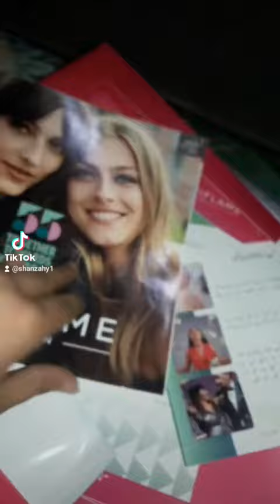foryou beauty cosmetics shoping ytshorts oriflame